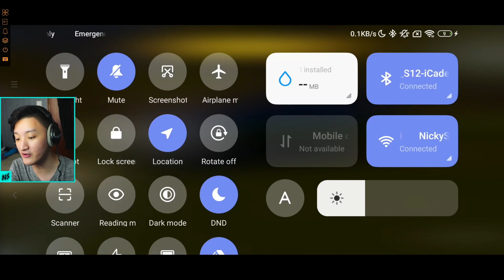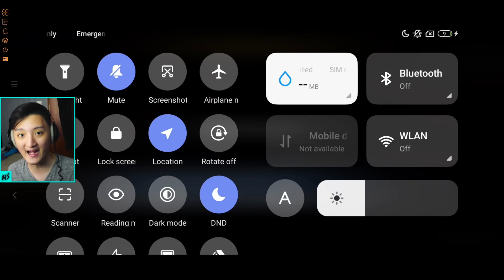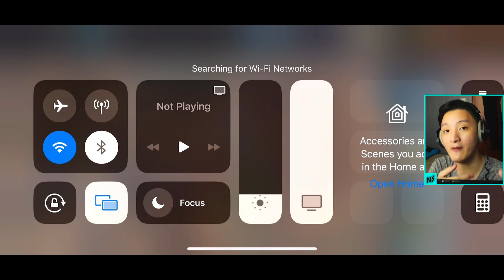CARA DAPAT UANG BANYAK CarX Street TANPA MOD ! MONEY GLITCH BARU - CarX Street Android Indonesia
Di video ini aku akan memberi kalian glitch terbaru di CarX Street yang dapat membantu kalian mendapatkan uang dengan cepat dan mudah di CarX Street. Cara glitch ini legal dan kalian tidak akan di banned dan aman. Glitch ini akan bekerja di CarX Street Update 0.9.4 di Android dan iOS. Selamat menonton video ini!